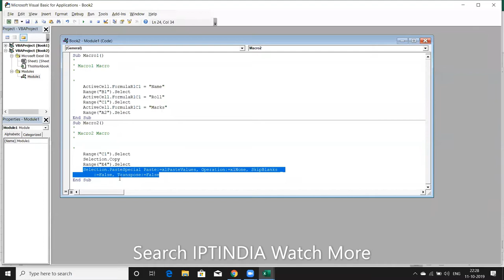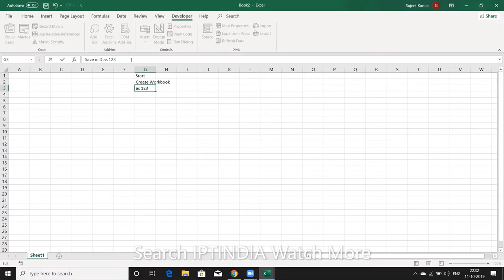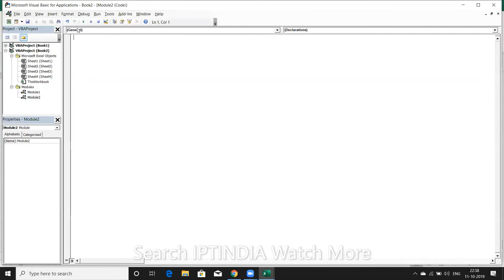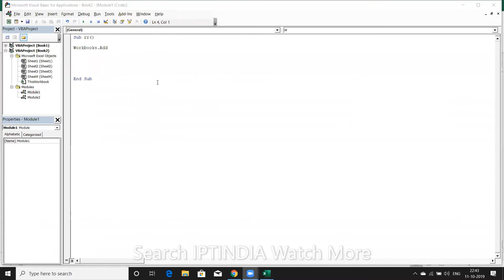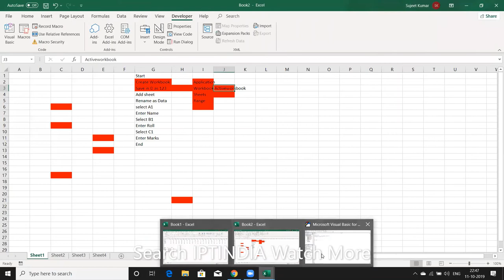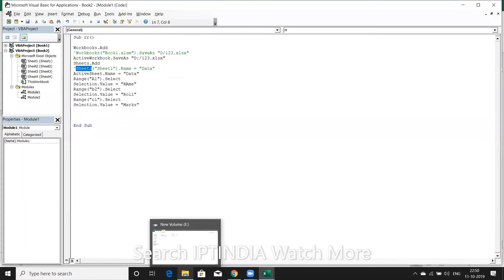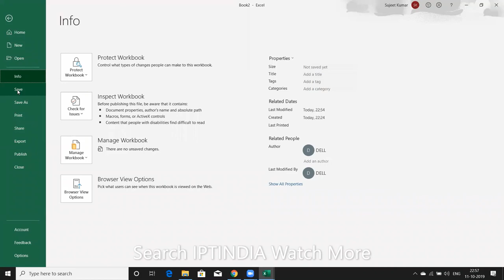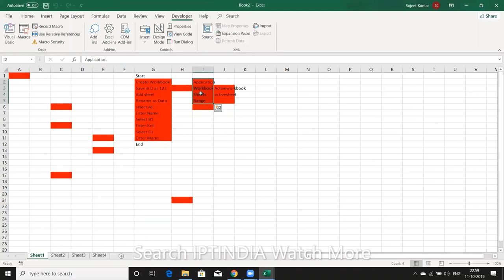Microsoft Excel in Just 15 minutes 2020 - Excel User Should Know - Complete Excel Tutorial Hindi